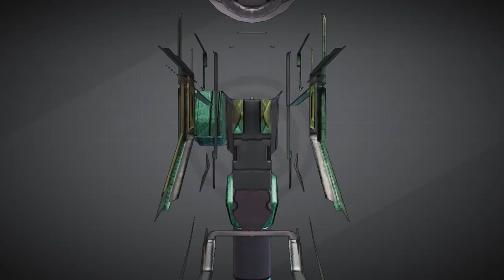Head in the Cloud - Borderlands 3 Ep. 4 - Let's Play [PS4 PRO - BLIND]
We explore the wonders of virtual reality and seek out a way to boost Vaughn's ego. Don't ask why.